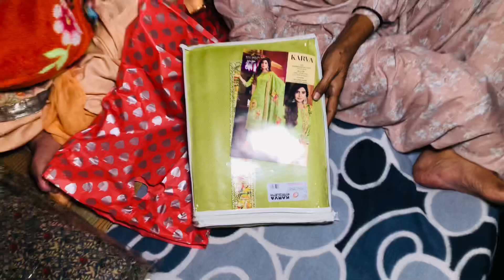बहू ने हिमाचल जाने के लिए बोला 🏠तो सासु ने हाथ उठा दिया बहू पर🥺| Priya Family Vlogs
Your query.
Priya kuldeep diwali vlog
priya kuldeep vlogs
priya kuldeep new vlog
haryanvi vlogs
priya family vlog
priya family new vlog
priya family
priya kuldeep vlog
priya family vlogs
kuldeep priya vlogs
Ashwini Manisha
Ashwini Manisha vlog
ritu ajay vlogs
kanika rana vlogs
kanu sharma vlogs
kuldeep priya vlog
priya family vlogs new video today
priya deep vlogs
priya family new vlog today
priya himachal wali
himachali twins vlog
priya family vlog today
seema sachin vlog
Desi vlog
Haryanvi couples
Daily vlogs
Cute couple
cute couples vlogs
priya kuldeep baby name reveal
couples vlogs
rinku sihag
rinku sihag vlogs
rinku sihag today vlog
rinku sihag new vlog today
rinku sihag family
diya sihag new vlog
Rinku lifestyle
Diya sihag new vlog today
diya sihag
pawar family vlogs
kanika rana new vlog today
kanika rana vlogs
sunita kaptan vlog
rinku sihag ka nya vlog
jeets junction vlog
Jeet junction
ankit baiyanpuria
Family junction
rohit chhikara
rohit chhikara vlog
Swwamit badesra new vlogs
Swamit badesra baby
sunita kaptan vlog
Ritu Ajay Vlogs
Amit Boss Narwana
Baby face reveal video
Priya Kuldeep baby face reveal
Priya Family vlog baby face reveal
Hinu vlogs
gurpreet kaur vlog
gurpreet kaur vlog today
anvireena
ajit rahar vlogs
uttarakhandi vlogger
daily vlogs
pawan pahadi vlogs
pawan pahadi
pawan pahadi comedy
uttarakhand
pahadi lifestyle vlogs
pahadi lifestyle
pahadi life
kumaoni vlogs
garhwali vlogs
garhwali
hinu vlogs
simu rawat
priyanka yogi tiwari
cool pahadi
tarahul vlogs
negi & family
namaste pahad
tarahul vlogs
tarahul vlogs today
himachal wala
priyanka hard work
pooja priyanka new vlog
ankit baiyanpuria
himachali mom studio vlog
shivani bhatt
Sirmour wali
deekshu vlogs
Mandeep Rana vlogs